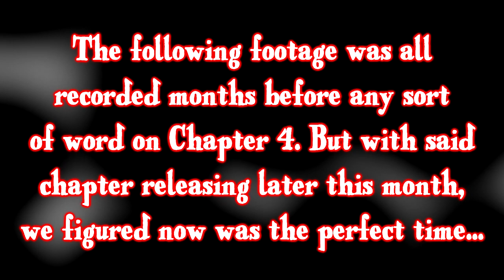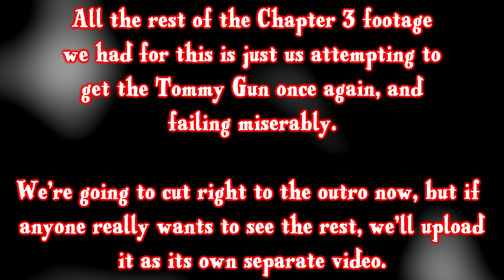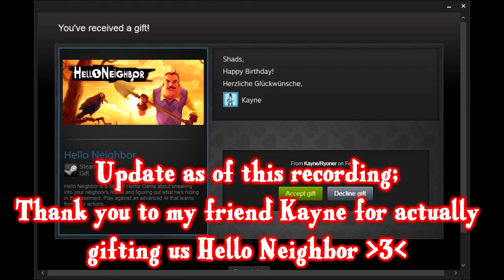Double Shadow Plays Hello Bendy- Not Quite the Creepy One We Expected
Having already endured a loss of their best friend at the hands of a tainted ink harpy, Brother and Sister Shadow venture back into the first wings of Joey Drew Studios to discover someone else has now set up shop; someone very much unlike the current inky residents.

Took us long enough, but we've finally gotten through to playing the Bendy/Hello Neighbor crossover mod. And don't worry. We'll be getting to the latter game now soon enough.

Special thanks to C013 Huff for his mashups, "Build Our Machine or Get Out" and "Get Out of the Gospel of Dismay":